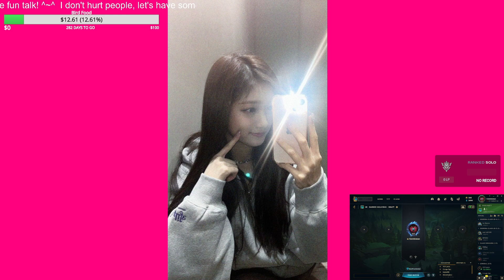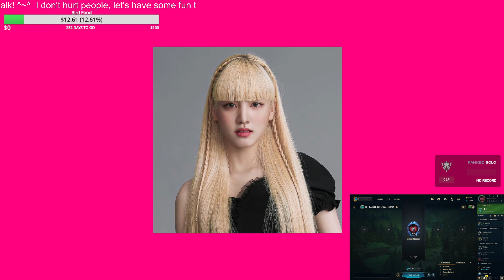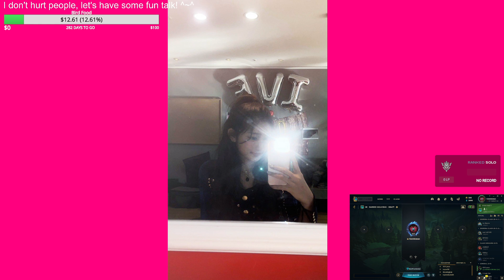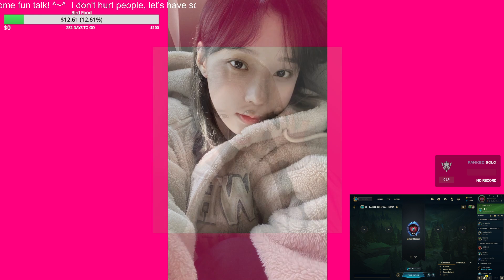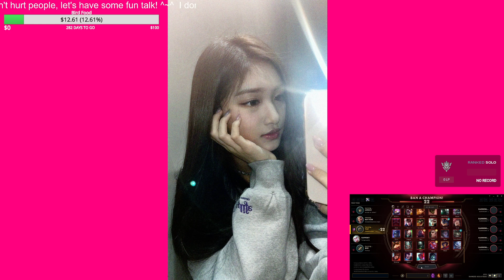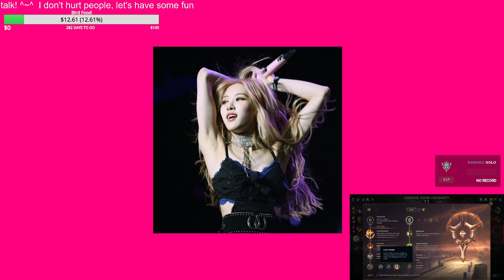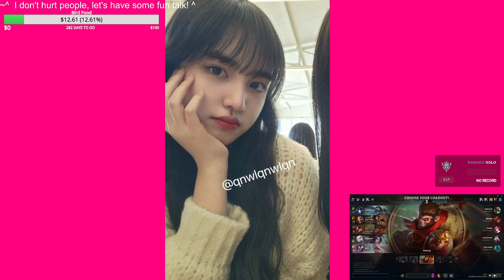Lethal Tempo Tahm 치속 탐켄치 | EUW Ranked | League of Legends